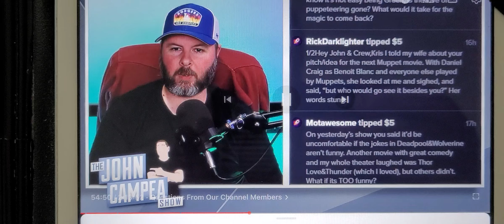John Campea Crew Talk About Muppets